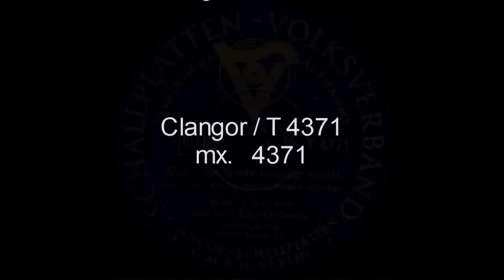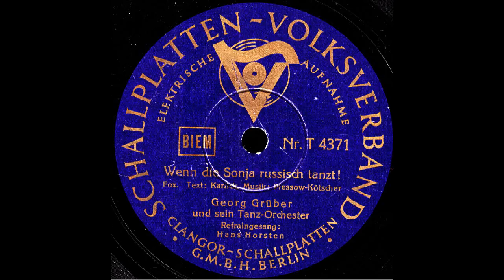Wenn die Sonja russisch tanzt / Georg Grüber & Orchester, Gesang: Hans Horsten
Hans Horsten = Erwin Hartung